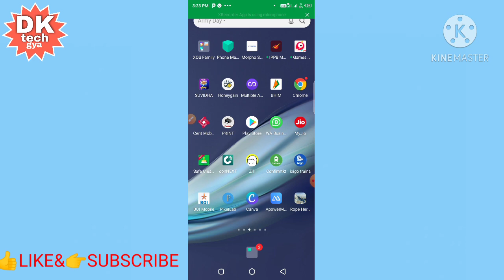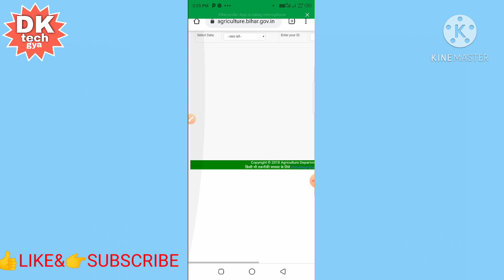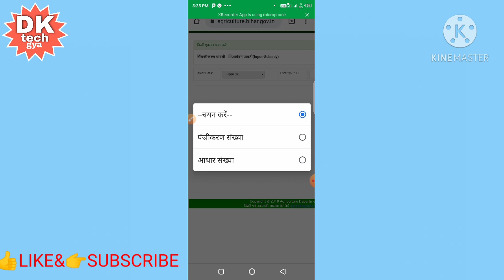Mobile se kisan panjikaran print kaise kare/ मोबाइल से किसान पंजीकरण कैसे करें/kisan panjikarn print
Is vidio me aap janenenge ki mobile se adhar se kisan panjikaran ka print kaise kare/nikale abhi tak aap mere channel ko subscribe nahi kiya hai to subscribe kare aur bell ka buton jarur dabaye jisse ki mai jo bhi nayi vidio banau notification aapko sabse pahle mile dhanyabad